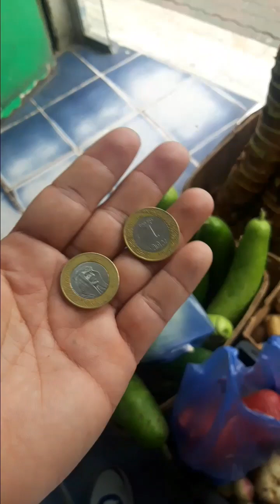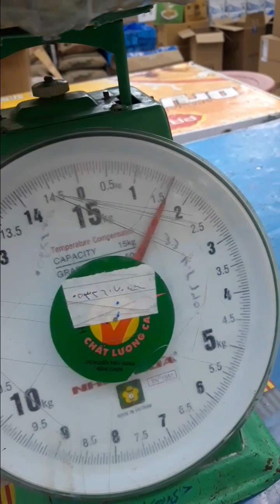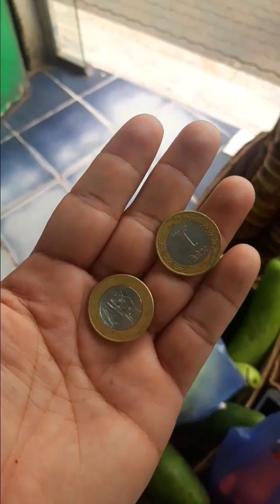mag gugulay muna ang batangeño